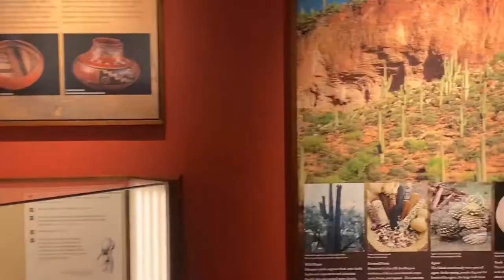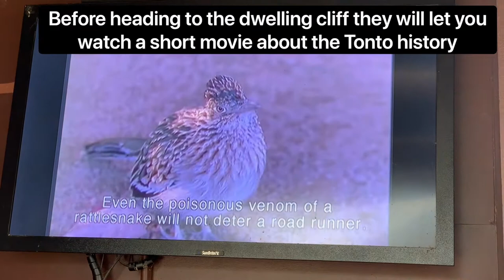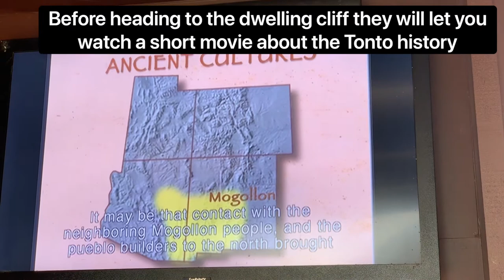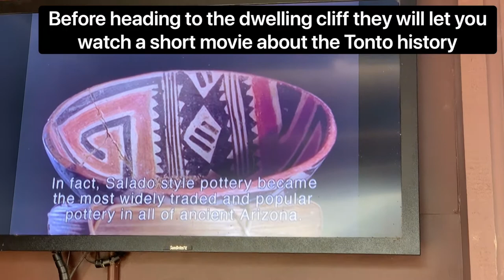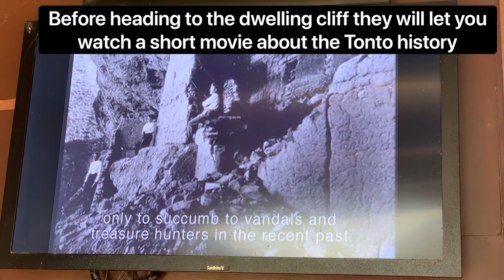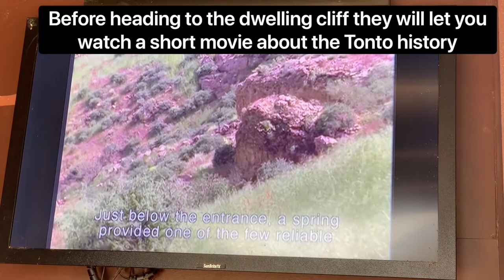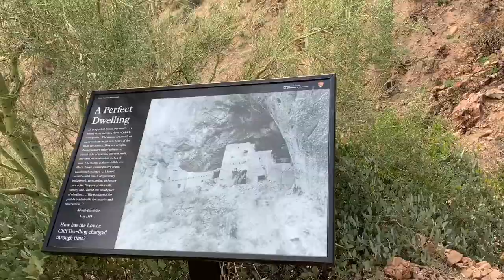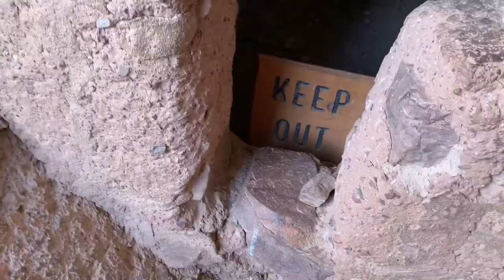Tonto Cliff Dwelling National Monument , Roosevelt, Arizona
Check them on google too and search “ tonto national munument arizona“ to see reviews